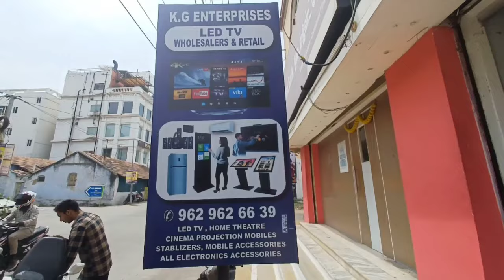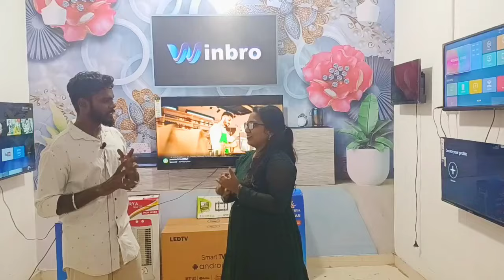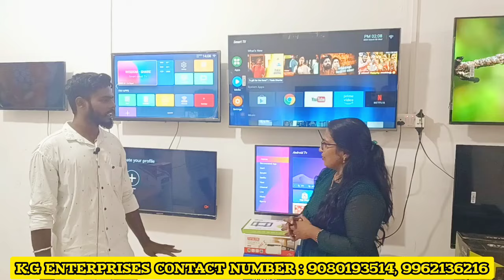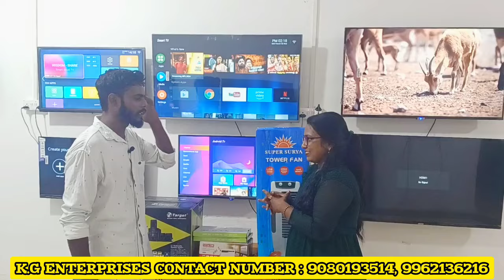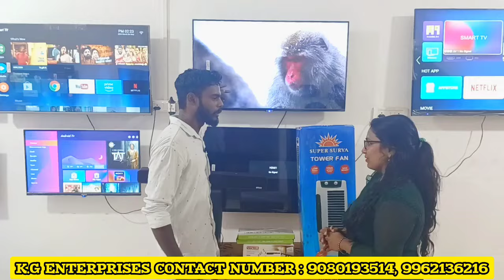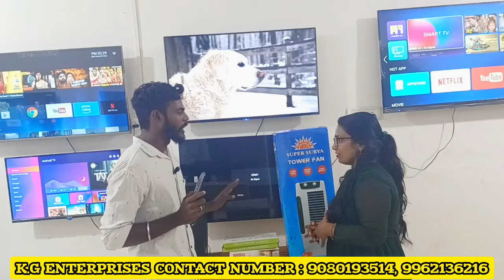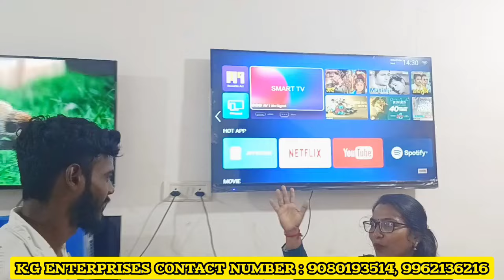‼️பாதிக்கு பாதி விலையில் 4K LED TV| smart TV/ cheapest Android LED TV/KG ENTERPRISES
LEDTVsmart 4kfullHDTV smartLEDTV kg enterprises#

🌹SHOP ADDRESS

NO.9. LOGU BUILDING
FIRST FLOOR T.S.PURAM
VALIPALAYAM
TIRUPUR -641601

🙏 வணக்கம் நண்பர்களே இந்த வீடியோவில் வரும் அனைத்து டிவிகளுமே இவர்கள் அசெம்பிள் செய்து விற்பனை செய்கிறார்கள் டிவி மிகவும் குவாலிட்டியாகவும் தரமானதாகவும் இருக்கும் இவர்களிடம் வாங்கும் டிவிக்கு வாரண்டி கேரண்டி இரண்டுமே கொடுக்கிறார்கள் இந்த வெயில் காலத்திற்காக இவர்கள் ஆஃபரும் கொடுத்துள்ளார்கள் இந்த ஆஃபர் என்னவென்றால் ஒரு டிவி வாங்கும் அனைவருக்குமே ஏர்கூலர் வால் மௌண்ட் என நிறைய ஆபர் கொடுத்துள்ளார்கள் சவுண்ட் பார் ஸ்பீக்கர் எல்லாமே ஒவ்வொரு டிவிக்கும் ஒவ்வொரு விதமாக ஆஃபர் கொடுத்து உள்ளார்கள் இந்தக் கடை திருப்பூர் மாவட்டத்தில் அமைந்துள்ளது இந்த கடையில் நீங்க எங்கிருந்தாலும் டிவி வாங்கலாம் முழுமையாக இந்த வீடியோவை பார்க்கும் பொழுது எந்த டிவிக்கு என்ன ஆஃபர் என்பதை நீங்கள் தெரிந்து கொள்ளலாம் kg enterprises TV டிவி வாங்கும் அனைவருக்கும் நிச்சய பரிசு உண்டு. நமது சேனலில் ஒளிபரப்பாக ஒவ்வொரு வீடியோவும் ரொம்ப தரமானதாகவும் உண்மையானதாகவும் கொடுத்துள்ளோம் எனக்கு ஆதரவு கொடுத்ததும் அனைத்து நண்பர்களுக்கும் நன்றியை தெரிவித்துக் கொண்டு இந்த வீடியோ முழுமையாக பார்த்து உங்களுக்கு பிடித்திருந்தால் லைக் தட்டி விடுங்கள் நன்றி நண்பர்களே🙏

cheapesttv lowcosttv standardTV branded TV#SonyLEDpanel#SamsungTV#unbreakable price#TVloversParadise#TVshopping#home theatre#soundbar#LEDTV#4kTV#Panasonic TV#TCL#bigscreenTV#compactTV#OnidaTV#flatscreenTV#hometheatresystem#expertadvice#wallmounts#freedelivery#freeshipping#free installation#TVexperts#googleassistant#GoogleTV#newtechnologyTV#NetflixSurroundsound#cabletvchannel#satelliteTV#DisneyPlus#kidsshows#liveevent#internationalTV#LEDTVoffer wholesaleprice#kgenterprises#smartTVTirupur#smartTVCoimbatore#smartTV Chennaishowroom#ownbudget50inchLEDTV#bestbrandLEDTV#kgenterprisesTirupur#